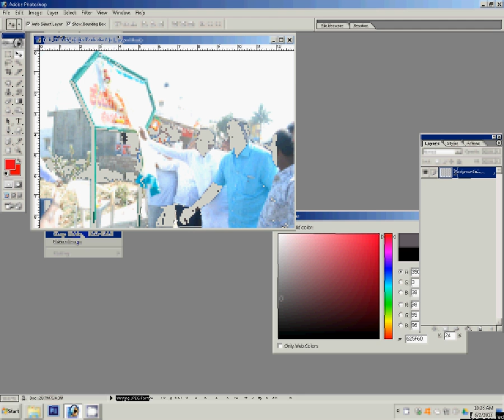Adobe Photoshop Tutorial how to making hd photos